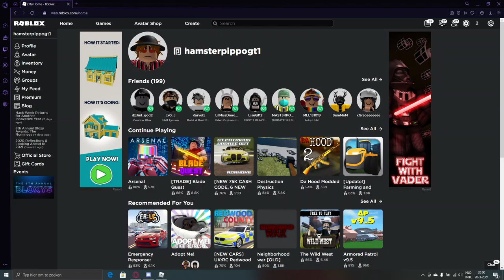Weer arsenal!? (Slechte potjes)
Hallo allemaal vandaag gaan we weer arsenal spelen
(in dit filmpje praate ik ook) Ik wil weten wat voor content jullie willen
zeg het even in de reacties